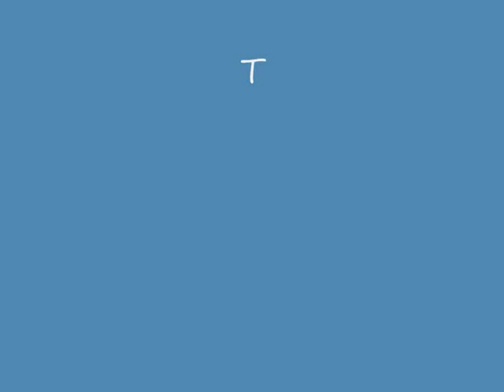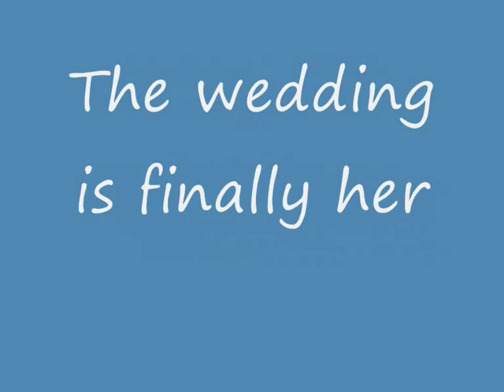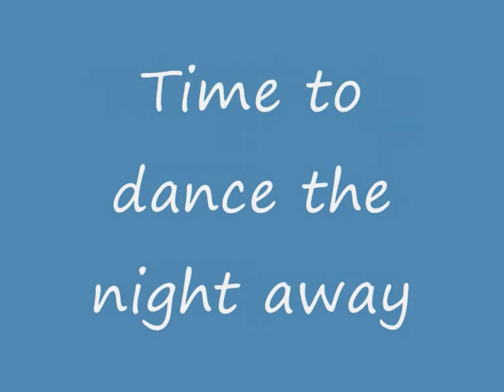Helen and Martin wedding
A film of the wedding of Martin and Helen Dowson at Oxenfoord Castle on Monday 27th August